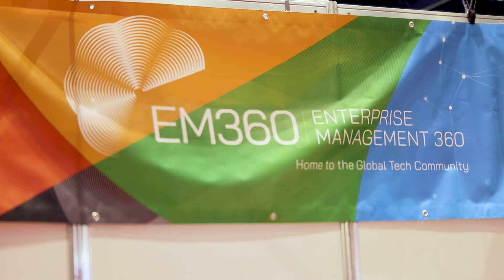B2B Marketing Expo 2021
The EM360 team headed to the ExCel Centre in London for a two day, two stand event at the Call and Contact Centre and the B2B Marketing Expo.

Here are the highlights from the B2B Marketing Expo.